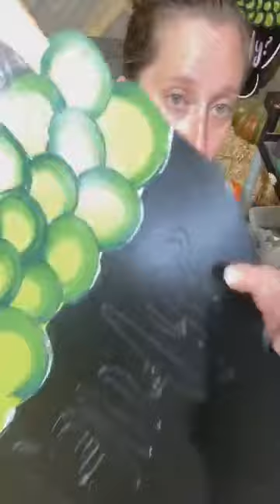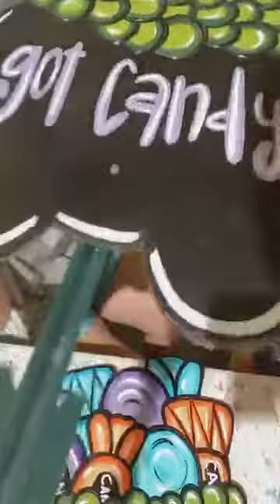LEARN TO PAINT: Halloween Got Candy? Cauldron Yard Art Decor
Hey there! It’s Ashley here, and I’m so excited to share how to paint our Halloween Got Candy? Cauldron!

The Cauldron is a lot of fun to paint! Look at all the different colors and different pieces that come together to make this piece so unique. It can seem intimidating for a new painter, but you go this! Just follow along to the steps I share.

Also, be sure to listen in for my favorite Halloween candy! And tell us yours in the comments below!

Would you like the paper pattern mailed to your front door?

Would you like the Digital Pattern that you can download online?

Would you like to purchase a Wooden Blank ready to be painted?  We think you will love painting this!

Our FREE Facebook Painters Clubs is the place for you! This community is full of painting tips, Yard Art tricks, and “How to Paint” tutorial videos like this (and much more!)

Just a few times a year, the doors open to our Yard Art Academy. This membership program will guide you from “Hobby Painter” to Yard Art Painting PRO! 💪 It’ll even help you kick off your own Yard Art side hustle, too.

⤹ SKIP THE DIY!
Purchase Yard Art decor ready to place in the ground! Order a custom piece like this and shop for other high quality, outdoor decor

⤹ We Sell Luxcraft Poly Furniture ♥
We are also an authorized reseller of Amish-made Luxcraft Poly furniture; You are going to love Luxcraft gliders, swings, chairs, and picnic tables, and more. Please click here to view our online catalogue.

⤹ FREEBIES
Make Your Yard Art Shine! Learn how to add glitter to any Yard Art piece or door hanger!

⤹QUICKLINKS